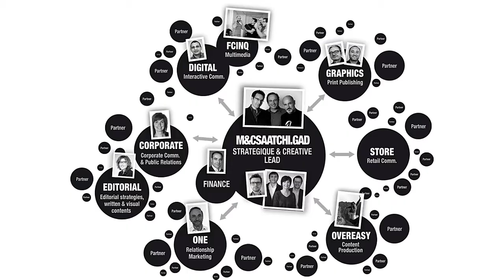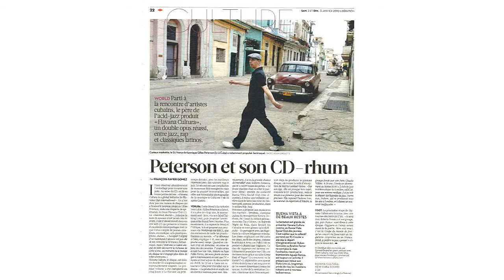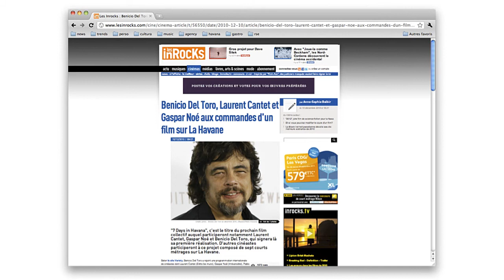Un business model innovant - Interview de Gilles Masson, Président de M&C Saatchi.GAD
Dans quel contexte s'exercent les métiers de la communication et du marketing aujourd'hui?
Quels sont les faits sociologiques majeurs qui bouleversent le marketing?
Quelles sont les évolutions des attentes de annonceurs? Comment y répondre quand on est une agence?
Gilles Masson, Président de M&C Saatchi.GAD répond à ces questions.